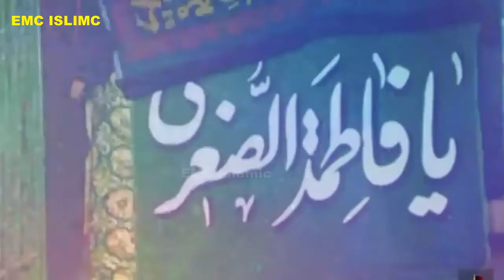New Noha Veer Akbar | Manan Haider Zakir Waseem Baloch | New Noha 2023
Noha Khwan Manan Haider Content Number
New Noha Veer Akbar | Manan Haider Zakir Waseem Baloch | 2022 Noha
2022 NEW NOHA
Nadem Sarwar New Noha 2022
ALI HAMZA NEW NOHA 2022
FARHAN ALI WARIS NEW NOHA 2022
AMIR HASSAN AMIR NIOHA 2022
NEW NOHE
NEW NOHA ALL 2022
ALL NOHA 2022
New Noha 2023
ALL NOHAE 2022
HASSAN SADAQ NEW NOHA 2022
RAZA HASSAN NEW NOHA 2022
MANAN HAIDER NOHA 2022